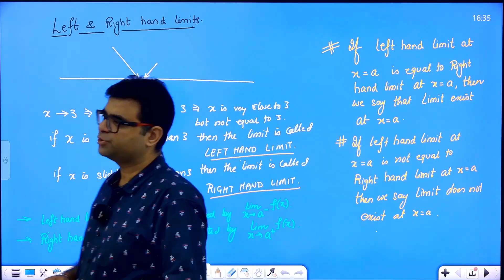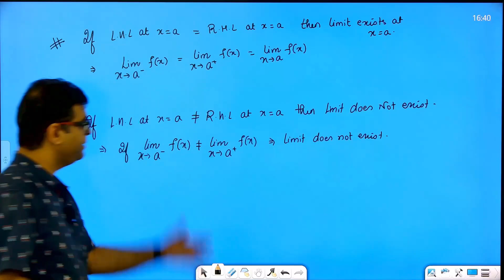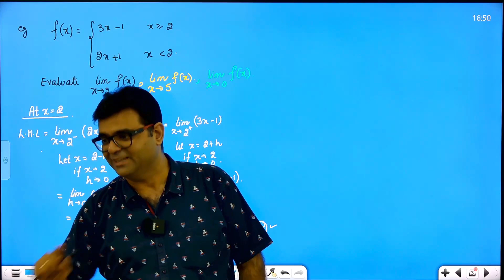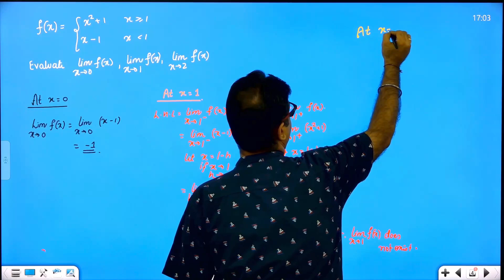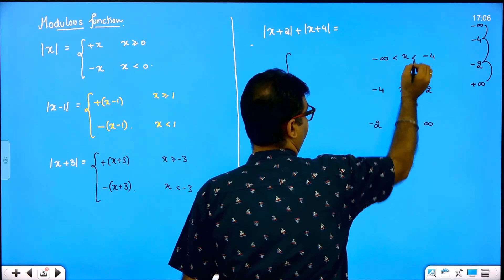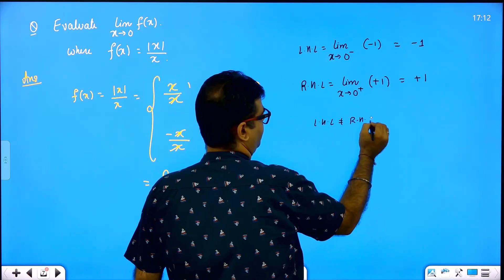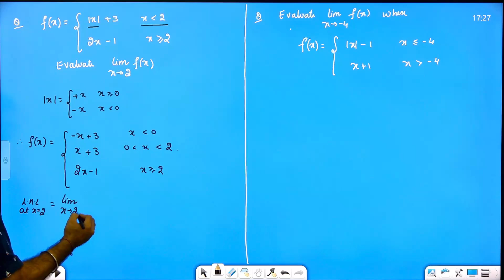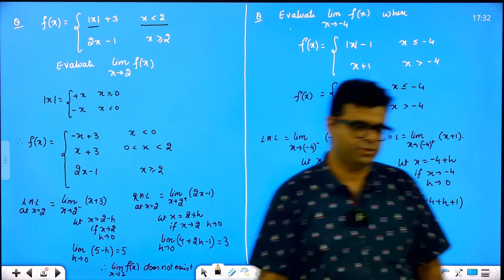11 Left and Right Hand Limits Lecture 1